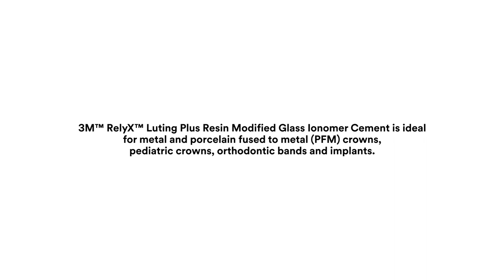3M RelyX Luting Plus clicker cementation PFM crown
RelyX Luting Plus clicker cement technique video